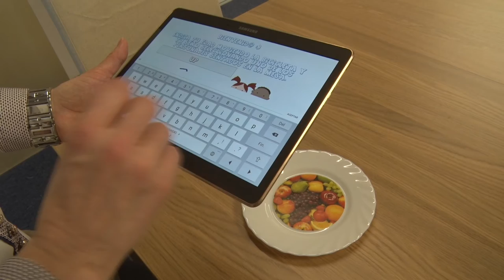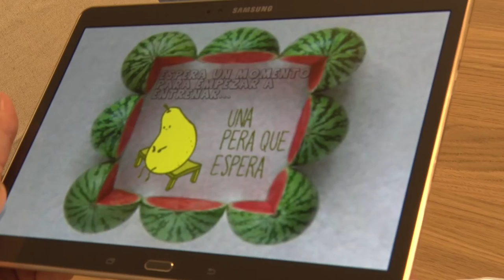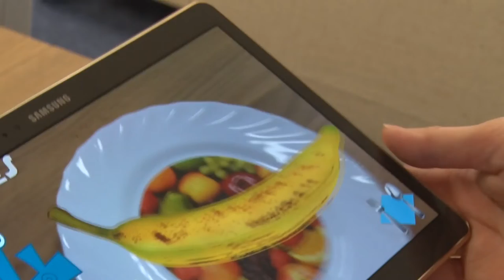ARBreakfast, aprende a calcular los hidratos de carbono de tu desayuno - Banco de patentes UPV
Aprender mientras se juega. Es la máxima que ha movido a investigadores de la Universitat Politècnica de València a crear una aplicación que utiliza la realidad aumentada para conseguir un video juego atractivo. Pretenden que niños con diabetes aprendan fácilmente a calcular los hidratos de carbono de su desayuno. Utilizan la realidad aumentada con finalidad terapéutica.

Investigadores del Living Lab del Instituto de Automática e Informática Industrial de la UPV, el ai2, han desarrollado esta aplicación, llamada ARBreakfast, destinada a niños de entre 5 y 12 años de edad. Utiliza un plato real, sobre el que se proyecta un alimento virtual que se ve a través de la tableta.
La realidad aumentada permite a los usuarios calcular el peso del alimento al relacionarlo con el tamaño del plato. De momento, la aplicación está orientada al desayuno y la merienda e incluye tres tipos de alimentos: lácteos, farináceos y frutas. En un futuro está previsto ampliarla a otros grupos de alimentos presentes en comida y cena.